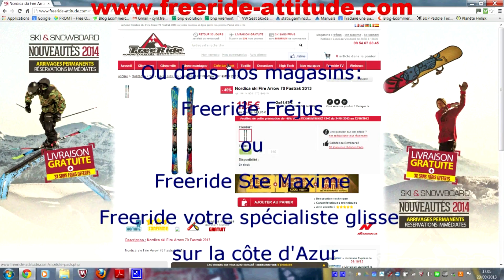Test Snowboard DC Focus 2015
Test Snowboard DC Focus 2015 par l'équipe Freeride Attitude